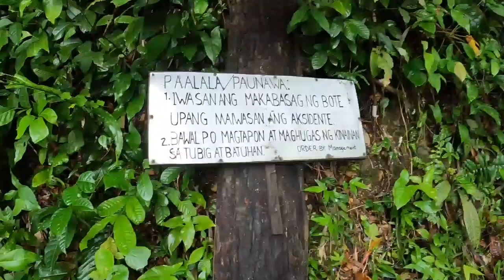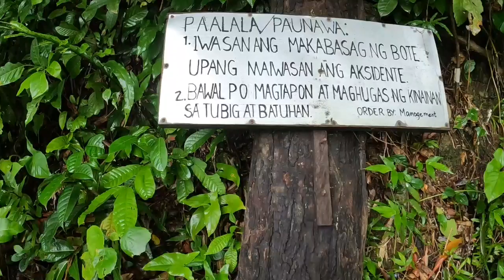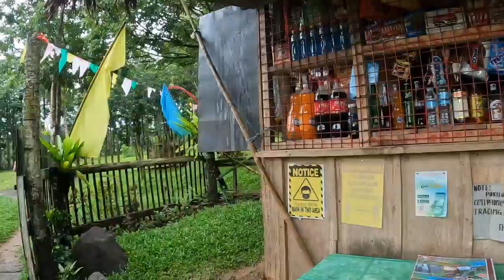Malatap Water Falls/Philippine Water Falls/Malatap Hanging Bridge/Malatap Labo Camarines Norte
Malatap Labo Camarines Norte
Malatap Water Falls
Entrance Fee 10 Php for Non resident
Entrance Fee 5 Php for resident
Hanging Bridge Malatap Labo Camarines Norte.
Life in Province is very simple but enjoy,
you can see beautiful views, fresh air, fresh food.
You can just pick fruits, vegetables from backyard. No hustle time everything is chill and  relax.